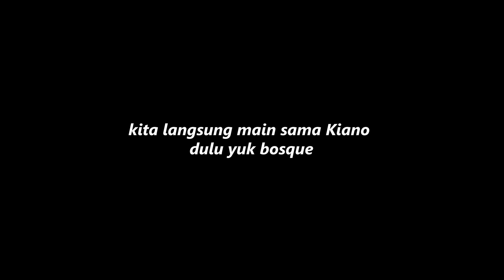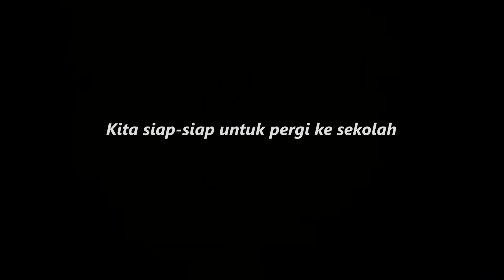KIANO , KIANO .. KEBIASAAN MANGGIL PAU PAU TRUS ‼️ PAULA KESEL BANGET DENGERNYA ‼️ 🤣